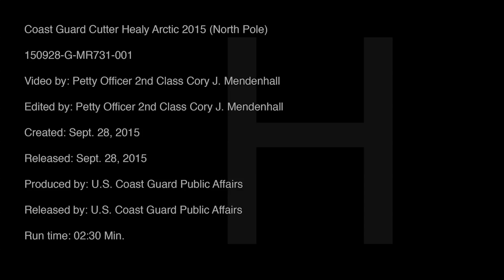Coast Guard Cutter Healy Supports Geotraces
Coast Guard Cutter Healy supports the National Science Foundation-funded research program Geotraces in the Arctic Ocean Aug. 9, 2015 to Oct. 11, 2015. U.S. Coast Guard video by Petty Officer 2nd Class Cory J. Mendenhall.